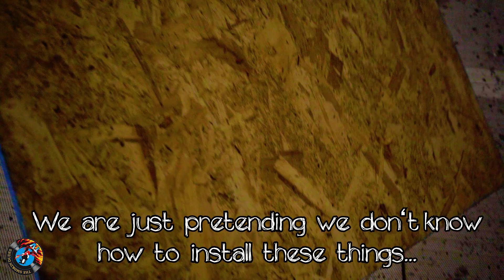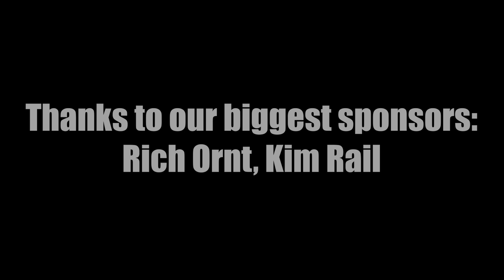The Dudes - Almost there with the STUDIO